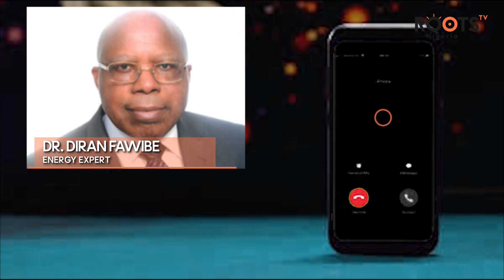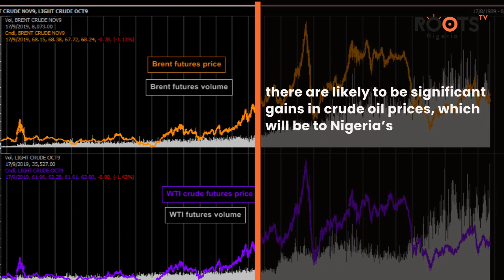Nigeria, United States, Jostle For Crude Oil Windfall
An attack on Saudi oil facilities on Saturday is believed to have
disrupted supply of global production capacity, with Nigeria in to
make excess profits from the windfall. However, the US amongst
others stands to take a chunk of the pie.